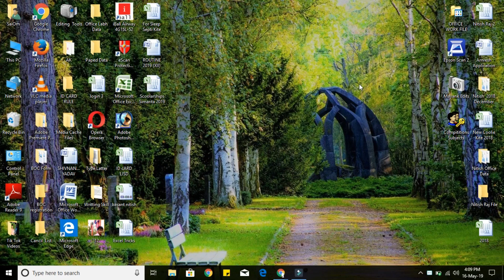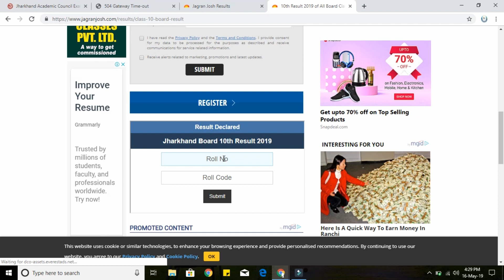10th Results 2019 || 10वा का रिजल्ट कैसे देखे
Hello
           Friend's  I am Nitish Kumar
Welcome to Our Focus Point Channel
Dosto is video me bataya hu ki aap log 10th ka result2019 ka kaise dekh sakte hai bahut jaldi se ok

For Buying Link from Amazon
1 Mic
2 Camra
3 Tripod
4 DSLR Lens

Focus Point
focuspoint